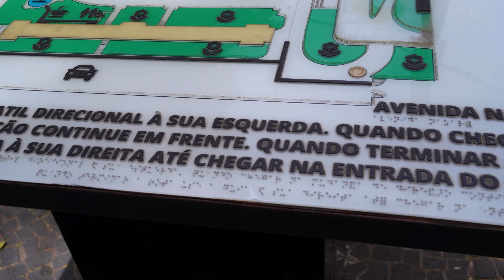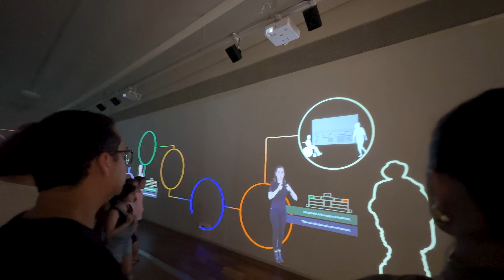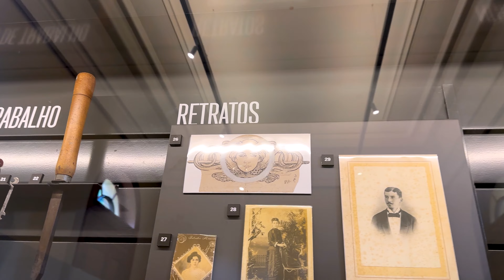Vlog: Visitamos o Museu do Ipiranga, passeio divertido para a família em São Paulo | Deusa Constanzi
Oie meus amores!

Mais um vlog no ar e dessa vez eu compartilhei com vocês um pouquinho do nosso passei pelo Museu do Ipiranga que ficou um bom tempo em reforma.
Está tudo muito lindo e tem coisas muitos legais sobre a história do nosso país.

Espero que vocês tenham gostado do vídeo, comenta aqui embaixo o que achou!!

Seja bem vindo a tripulação e se inscreve logo pra não perder nada! Aproveita e clica no sininho de notificações para ficar por dentro de tudo!
Eu AMO MAQUIAGEM, MODA, DECORAÇÃO E VIAGEM, mas tudo vira assunto por aqui.